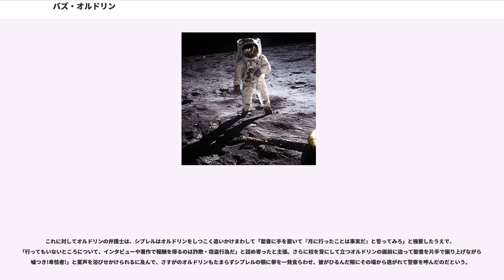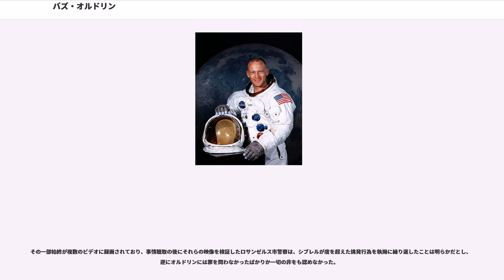バズ・オルドリン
バズ・オルドリン（, 1930年1月20日 - ）は、アメリカ航空宇宙局（）の宇宙飛行士、空軍軍人、エンジニア、宇宙航法学博士。ジェミニ計画及びアポロ計画に飛行士として搭乗、アポロ11号の月着陸船パイロットとして人類初の月面着陸に貢献し、月面歩行を行った史上2番目の人類となった。

生誕時の名はエドウィン・ユージン・オルドリン・ジュニア（）といったが、本人は子供の頃から「バズ・オルドリン」で通っており、署名も私文書・公文書を問わず一貫してとしていた。このため文献によってはエドウィン・ユージン・“バズ”・オルドリン（）と紹介するものもある。この通名の方を法的に正式名として改めたのは1988年のことである（"→「『バズ』の由来」節も併せて参照"）。

アメリカ合衆国ニュージャージー州モントクレア出身。父はロバート・ゴダードの教え子だったエドウィン・ユージン・オルドリン・シニアである。

月面への第一歩をニール・アームストロングとオルドリンのどちらが踏み出すかについて、オルドリン自身に相当な葛藤があった。オルドリンは歴史に名が残る一歩を自らが踏みしめることを望んだが、最終的にはアームストロングの経歴がオルドリンより上であり、なおかつ船長とパイロットの立場を考慮された。さらに月着陸船の構造上、パイロットが先に下りることが難しいため、アームストロングが月面の第一歩を踏み出すことになった。オルドリンは「月面に降り立った2人目の人類」という名誉を「自身の敗北」と感じた。アームストロングとの間でも、感情的なしこりが残った。

地球帰還後は一種の目標喪失状態に陥り、また生来非社交的な人物であるにもかかわらず、月面着陸を達成した宇宙飛行士として種々の催しに引っ張りだこの生活に耐え切れず、鬱病を患った。地球帰還後のことは、立花隆『宇宙からの帰還』（中央公論社、1983年）に詳しく記されている。

オルドリンはその歴史が古代エジプトまで遡るといわれるフリーメイソンのメンバーで、聖餐式を行っている。
モントクレア高校およびウェストポイント陸軍士官学校を卒業する。その後空軍少尉に任官し朝鮮戦争に従軍、F-86セイバー戦闘機のパイロットとして2機のMiG-15を撃墜している。

朝鮮戦争より帰還後、ネリス空軍基地（ネバダ州）およびアメリカ空軍士官学校に勤務する。

軍を一時離れ、マサチューセッツ工科大学（MIT）に入学、1963年に宇宙航法学で博士号（PhD）を取得する。

空軍に戻り、空軍基地射撃教官や空軍士官学校の教官を歴任する。西ドイツ駐留の第22戦闘飛行隊の隊長としてF-100スーパーセイバー戦闘機に搭乗する。

その後、ジェミニ計画実施部に配属され、1966年11月にジェミニ12号の操縦を担当した。

アポロ11号の月面着陸ミッションにおいては、月着陸船のパイロットを務めた。

空軍大佐で退役した。1969年に来日した際、日本政府より文化勲章を贈られた。

シブレル事件とは、「アポロ11号の月面着陸は捏造だ」と主張する陰謀論者で映像監督のが、2002年9月オルドリンをビバリーヒルズのホテルで待ち伏せして突撃インタビューを試みたところ、オルドリンから暴行を加えられたと主張する事件である。

これに対してオルドリンの弁護士は、シブレルはオルドリンをしつこく追いかけまわして「聖書に手を置いて『月に行ったことは事実だ』と誓ってみろ」と強要したうえで、「行ってもいないところについて、インタビューや著作で報酬を得るのは詐欺・窃盗行為だ」と詰め寄ったと主張。さらに柱を背にして立つオルドリンの面前に迫って聖書を片手で振り上げながら「嘘つき!卑怯者!」と罵声を浴びせかけられるに及んで、さすがのオルドリンもたまらずシブレルの顎に拳を一発食らわせ、彼がひるんだ隙にその場から逃がれて警察を呼んだのだという。

その一部始終が複数のビデオに録画されており、事情聴取の後にそれらの映像を検証したロサンゼルス市警察は、シブレルが度を超えた挑発行為を執拗に繰り返したことは明らかだとし、逆にオルドリンには罪を問わなかったばかりか一切の非をも認めなかった。

オルドリンはその生涯のほとんどにおいて「バズ」を自身の名として使用している。オルドリンがまだ子供の頃、...